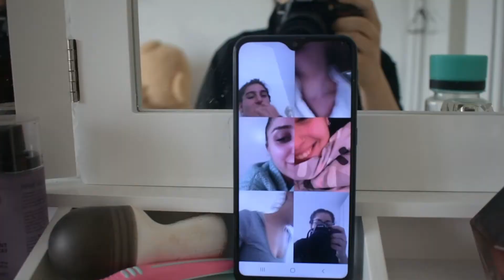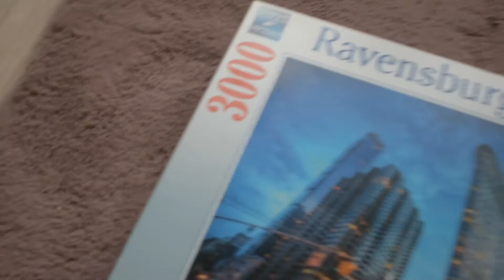VLOG 6// Q&A // Helina Duman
Song:
Spice Girls-Wannabe
Flo Rida-Low
Justin Bieber-Lonely